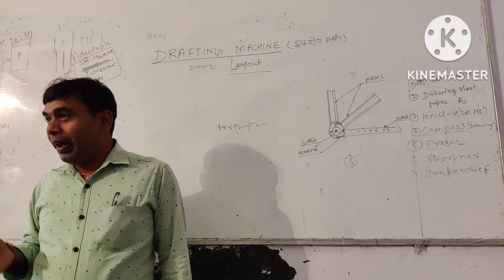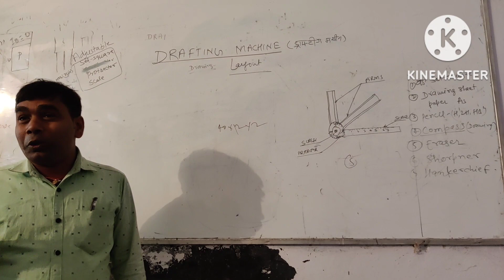दिल को चोरी नहीं करवाना है?/कब तक/Abhisheksir/govt/motivational/ मोटिवेशनल/सक्सेफुल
दिल को चोरी नहीं करवाना है/कब तक/